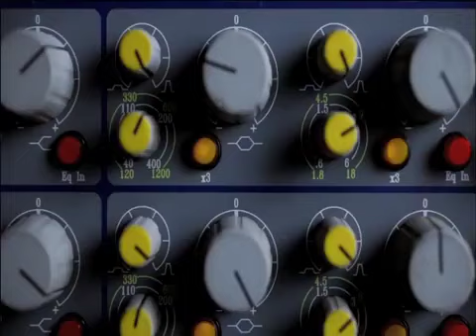Diljit Dosanjh Brit Asia Full Live Performance | Diljit Dosanjh live concert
In this video, we want to make it clear that our intention is not to infringe upon any copyright. Our primary goal with this video is to provide entertainment for our viewers. Your support and understanding are greatly appreciated. Enjoy the content!